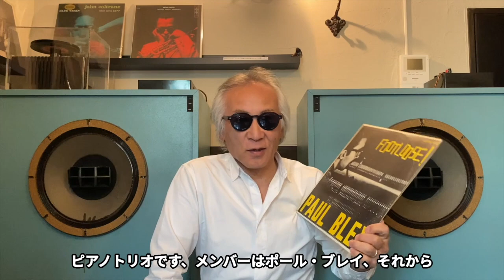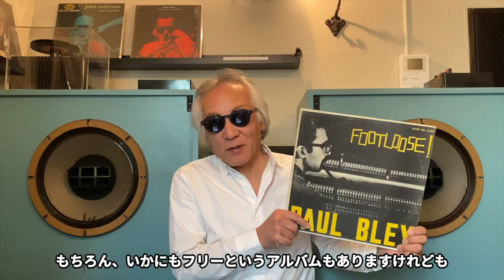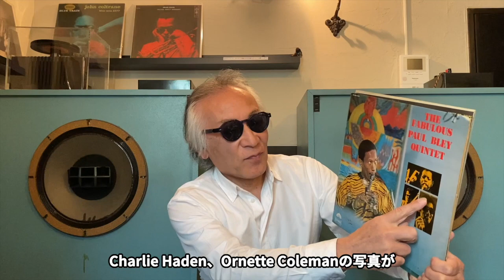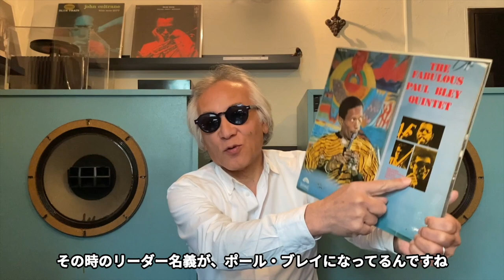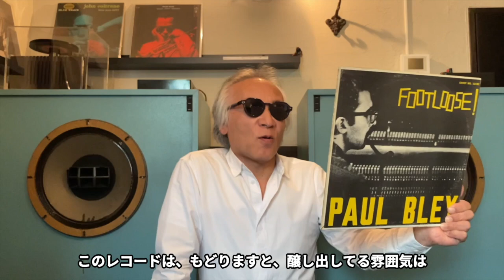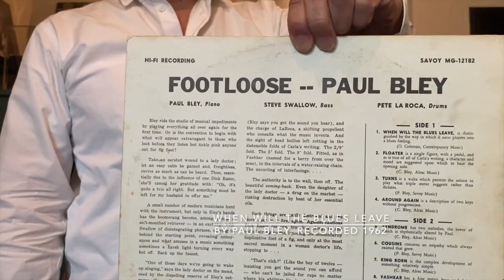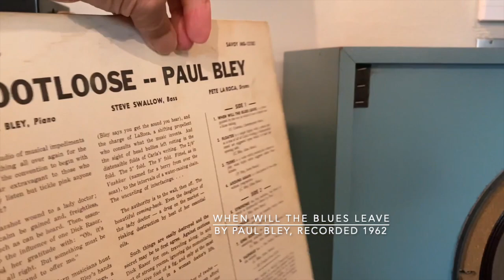ジャズ喫茶バリレラ オススメの1曲 No.654 Paul Bley 「When Will The Blues Leave」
☝︎ポール・ブレイ。バップからフリーまで名だたるミュージシャンと、高度なセンスとスタイルで独自の地位を確立したピアニスト。凄腕！

【Now Playing】
Track：When Will The Blues Leave
Performer：Paul Bley
Title：Footloose
Year/Place：August 17, 1962/NJ
Released：1963
Label/No/Format：Savoy/MG-12182/MONO
Engineer:
Notes：

[Sound System]
Turntable：Garrard 4HF
Tonearm：Garrard TPA12
Headshell：Garrard 3-PIN Detachable
Cartridge：GE VR II Triple-play
Loudspeaker：Doug Sax custom-tuned "Super Red" Altec 604E2
monitors
Dividing Network：The Mastering Lab Ltd. MODEL 604/5 SERIAL NO.1290
Preamplifier : LEAK VARISLOPE
Poweramplifier：LEAK STEREO 60

【関連動画】